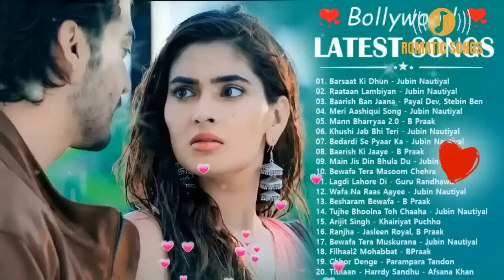New Hindi Song 2022 - Jubin nautiyal , arijit singh, Atif Aslam, Neha Kakkar , Shreya Ghoshal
New Hindi Song 2022 💖 Jubin Nautiyal Songs 💖 Latest Hindi Songs 2022 💖 Bollywood Hits Songs 2022